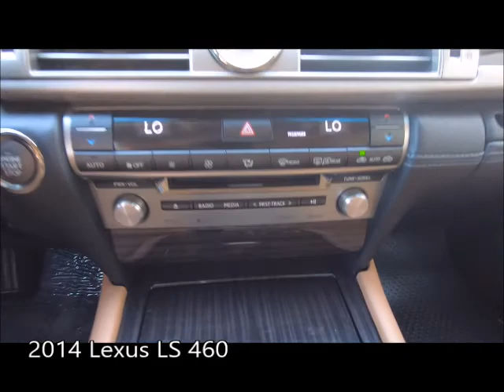Used 2014 Lexus LS 460 Near Fort Myers and Estero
Looking For A Used 2014 Lexus LS 460 Near Fort Myers and Estero?  Your Excellent condition L/Certified Lexus Matador Red Mica 2014 Lexus LS460 with Navigation, Backup Camera, Heated Wood Steering Wheel, Sunroof and Much Much More! This FLORIDA titled LS460 comes with an UNLIMITED MILE 2 year Lexus warranty from date of Purchase is honored anywhere in the USA! Free Carfax, special finance terms, trades welcome and we ship anywhere! For an e-deal you'll feel good about contact Scanlon in Fort Myers today! We are your Used Lexus Florida Dealer. *Note that CPO/Used vehicles may be subject to unrepaired manufacturer recalls. Please contact the manufacturer for recall assistance/questions before purchasing or check the NHTSA website for current recall information. Scanlon gives each vehicle a safety inspection and checks for open recalls.** While every reasonable effort is made to ensure the accuracy of this data, we are not responsible for any errors or omissions contained on these pages. Please verify and review any information in question with a dealership sales representative, equipment listed is derived from manufacturer new vehicle data; some items and/or subscriptions may not be included with the vehicle as a pre-owned vehicle.

LP19054